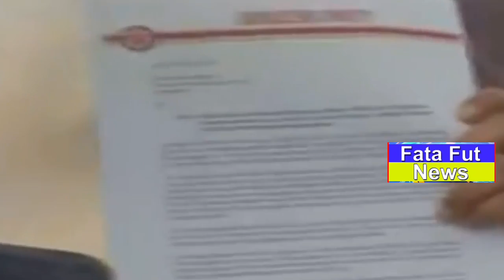Pawan Kalyan Vizag Tour Live _ pawan kalyan Vizag Tour Speech _ @Janasena _ Fata Fut News_HD